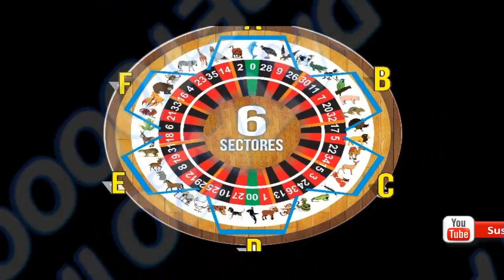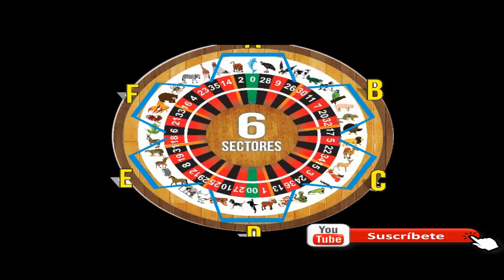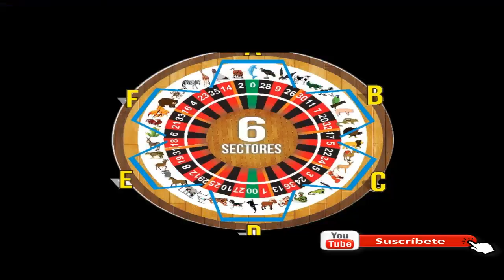ANIMALITOS DEL SABADO 27/4/2019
SABADO CON LOS DATOS DE LOS ANIMALITOS
SEÑORES LES DESEO EXITOS EN SUS APUESTAS
DALE A NUESTRO VIDEO Y COMPARTELO..